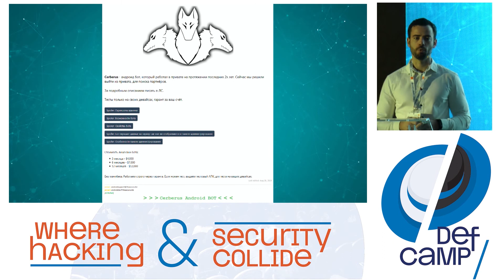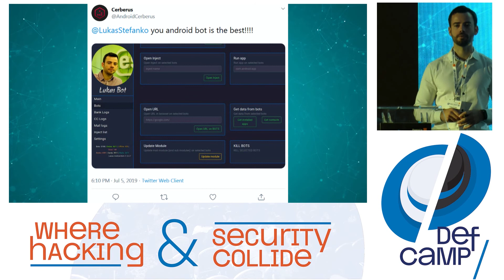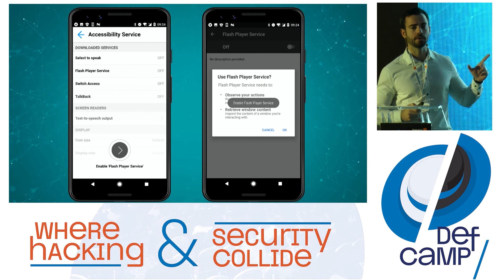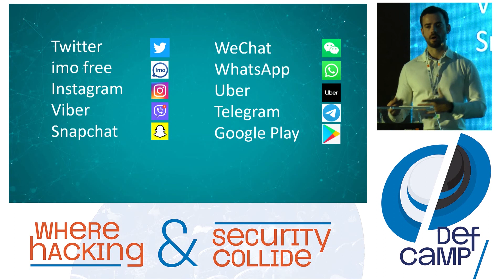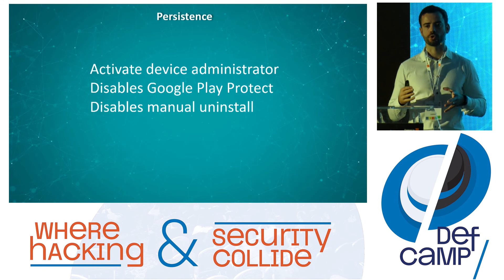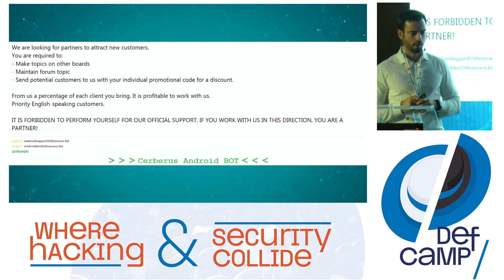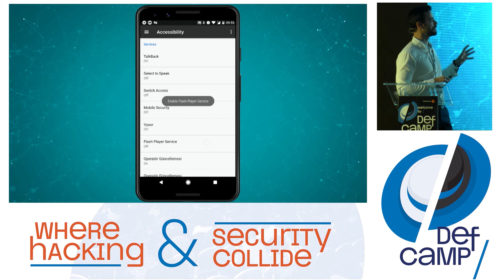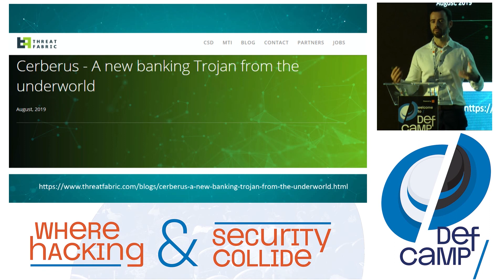Story of the new Android banking Trojan-Cerberus at DefCamp 2019